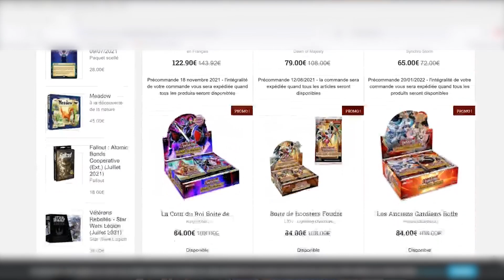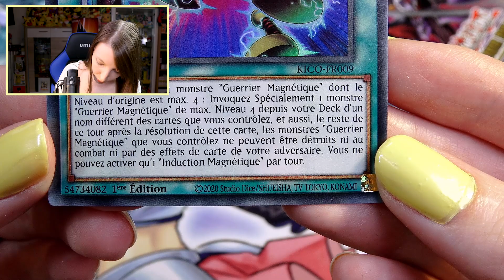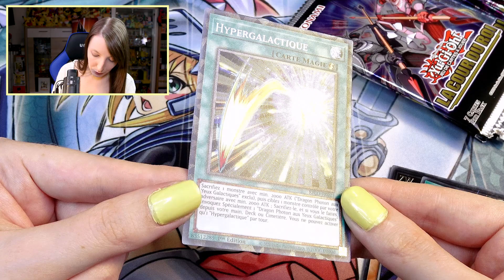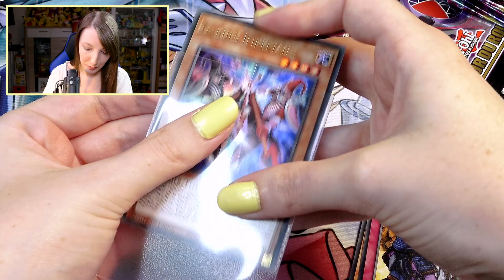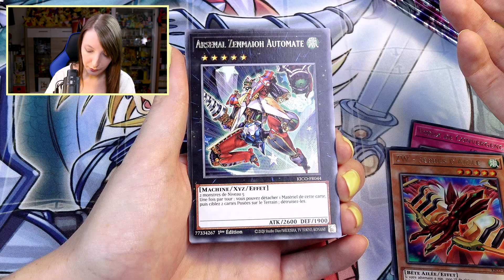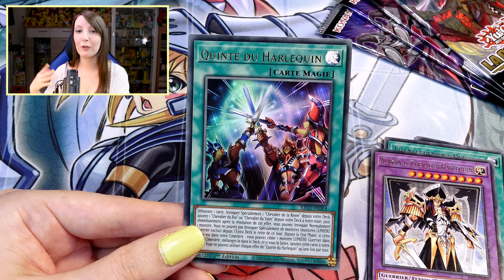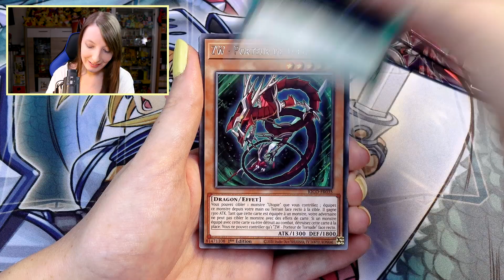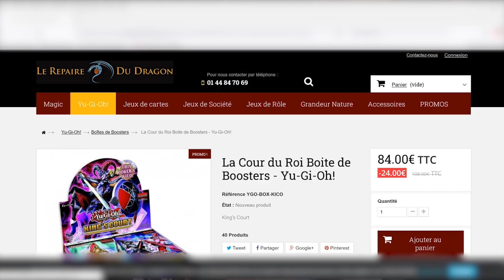J'ouvre un Display Yu-Gi-Oh! LA COUR DU ROI | J'ENCHAINE LA MÉGA CHANCE !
Yu-Gi-Oh! King's Court sort le 8 Juillet 2021 (aujourd'hui), et j'ouvre déjà mon second display La Cour Du Roi. Encore une incroyable chance avec cette nouvelle carte ultime !

► Lien de parrainage pour bénéficier de 3€ offerts (à partir de 20€ d'achat) en créant votre compte sur votre commande

En cumulant vos achats vous obtiendrez des points de fidélités qui vous rapporteront des bons de réductions lors de vos prochaines commandes.

Rendez-vous dans votre espace compte client, puis "récompenses", et transformez vos gains en bons de réduction !

En partenariat avec Le Repaire Du Dragon.

À bientôt les duellistes,

xPikami ♡